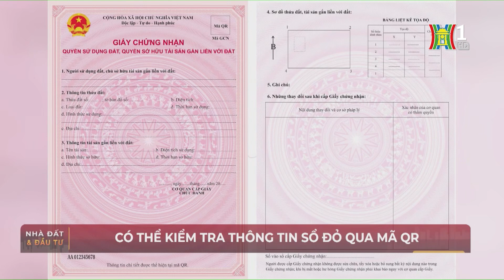Có thể kiểm tra thông tin sổ đỏ qua mã QR | Tin tức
Bộ Tài nguyên và Môi trường vừa ban hành Thông tư số 10 quy định hồ sơ địa chính, giấy chứng nhận quyền sử dụng đất, quyền sở hữu tài sản gắn liền với đất. Thay đổi lớn trên giấy chứng nhận mới là có mã QR code và chỉ còn 2 trang thay vì 4 trang như trước đây